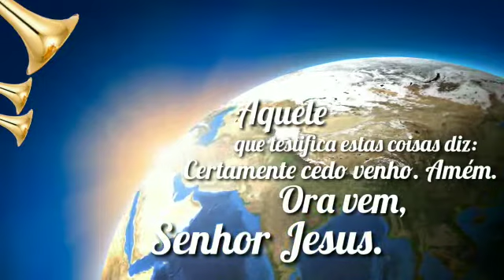Lema 2020 ICM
Vídeo de John Cutrim